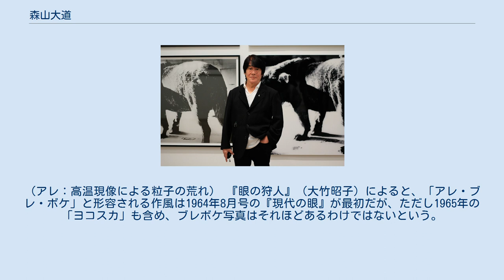森山大道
ストリート・フォトグラファー
森山 大道（もりやま だいどう、本名：ひろみち、1938年10月10日 - ）は、日本の写真家。
大阪府池田市生まれ。
 日本写真批評家協会新人賞、日本写真家協会年度賞、第44回毎日芸術賞受賞、ドイツ写真家協会賞受賞、ハッセルブラッド国際写真賞などを受賞。
 日本のみならず、海外でも高く評価されている。
アメリカ、イタリア、イギリス、フランス、オーストリア、ベルギー、ドイツ、中国、スペインなどでも個展を開いている。
 東京工芸大学客員教授、京都造形芸術大学客員教授、専門学校東京ビジュアルアーツ顧問、専門学校名古屋ビジュアルアーツ特別顧問。
 過去に、ワークショップ写真学校や東京写真専門学校（現 東京ビジュアルアーツ）の講師など、さまざまな写真教育活動に当たるなど、教育活動にも力を入れている。
 ロンドンにて 森山大道といえば「アレ・ブレ・ボケ」と形容される作風が特徴とされる。
（アレ：高温現像による粒子の荒れ） 『眼の狩人』（大竹昭子）によると、「アレ・ブレ・ボケ」と形容される作風は1964年8月号の『現代の眼』が最初だが、ただし1965年の「ヨコスカ」も含め、ブレボケ写真はそれほどあるわけではないという。